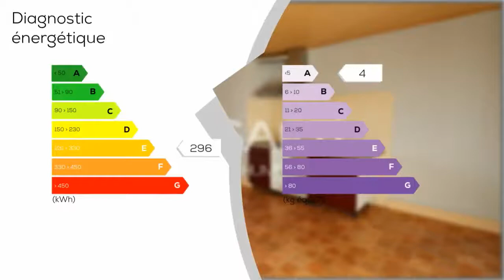A vendre - Appartement - PIERREFONTAINE-LES-VARANS (25510) - 4 pièces - 109m²